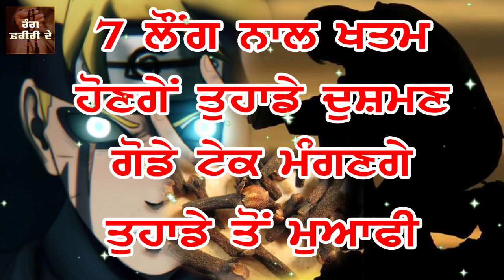7 ਲੌਂਗ ਨਾਲ ਖਤਮ ਹੋਣਗੇਂ ਤੁਹਾਡੇ ਦੁਸ਼ਮਣ ਗੋਡੇ ਟੇਕ ਮੰਗਣਗੇ ਤੁਹਾਡੇ ਤੋਂ ਮੁਆਫੀ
ਹਰ ਕੋਈ ਚਾਹੁੰਦਾ ਹੈ ਕਿ ਉਹ ਤਰੱਕੀ ਕਰੇ ਪਰ ਲੋਕਾਂ ਦੀ ਨਜ਼ਰ 'ਤੇ ਦੁਸ਼ਮਣੀ ਕਿਸੇ ਨੂੰ ਅੱਗੇ ਨਹੀਂ ਵਧਣ ਦਿੰਦੀ, ਤੁਹਾਡੇ ਕਿੰਨੇ ਵੀ ਦੁਸ਼ਮਣ ਹੋਣ ਕਿੰਨੇ ਵੀ ਤਕੜੇ ਹੋਣ 7 ਲੌਂਗ ਨਾਲ ਤੁਹਾਡਾ ਪਾਣੀ ਭਰਨਗੇ, ਤੁਹਾਡੇ ਅੱਗੇ ਗੋਡੇ ਟੇਕ ਮੁਆਫੀ ਮੰਗਣਗੇ, ਇਸ ਉਪਾਏ ਨੂੰ ਧਿਆਨ ਨਾਲ ਕਰ ਲਵੋ ਦੇਖੋ ਫਿਰ ਚਮਤਕਾਰ

ਰੰਗ ਫ਼ਕੀਰੀ ਦੇ YouTube ਚੈਨਲ ਕਿਸੇ ਤਰਾਂ ਦੇ ਅੰਧਵਿਸ਼ਵਾਸ਼ ਨਹੀਂ ਫੈਲਾਉਂਦਾ ‘ਤੇ ਨਾ ਹੀ ਅਸੀਂ ਇਸਦੀ ਹਿਮਯਾਤ ਕਰਦੇ ਹਾਂ, ਇਸ ਚੈਨਲ 'ਤੇ ਹਰ ਧਰਮ ਦੀ ਗੱਲ ਹੁੰਦੀ ਹੈ, ਇਹ ਸਰਵ ਧਰਮ ਦਾ ਸਾਂਝਾ ਚੈਨਲ ਹੈ, ਰੰਗ ਫ਼ਕੀਰੀ ਦੇ  YouTube ਚੈਨਲ ਹਰ ਧਰਮ ਦੇ ਦੇਵੀ ਦੇਵਤਿਆਂ, ਗੁਰੂਆਂ, ਪੀਰਾਂ, ਸਾਧਾਂ 'ਤੇ ਭਗਤਾਂ ਦਾ ਸਨਮਾਨ ਕਰਦਾ ਹੈ। ਇਸ ਚੈਨਲ 'ਤੇ ਪੈਣ ਵਾਲੀ ਹਰ ਵੀਡੀਓ ਕਿਸੇ ਨਾ ਕਿਸੇ ਧਰਮ ਦੀ ਪਰਮਪਰਾ ਜਾਂ ਇਤਿਹਾਸ ਨਾਲ ਜੁੜੀ ਹੁੰਦੀ ਹੈ, ਅਸੀਂ ਜੋ ਜਾਣਕਾਰੀਆਂ ਦਿੰਦੇ ਹਾਂ ਓਹ ਵੱਖ ਵੱਖ ਵਿਦਵਾਨਾਂ ਦੇ ਵਿਚਾਰ ਇੱਕਠੇ ਕਰਕੇ ਬਣਾਉਂਦੇ ਹਾਂ, ਅਸੀਂ ਕਿਸੇ ਧਰਮ ਦੀ ਮਾਨ ਮਰਿਆਦਾ ਨੂੰ ਠੇਸ ਨਹੀਂ ਪਹੁੰਚਾਉਂਦੇ 'ਤੇ ਨਾ ਹੀ ਕਿਸੇ ਨੂੰ ਸਾਡੀਆਂ ਗੱਲਾਂ ਮੰਨਣ ਲਈ ਪਾਬੰਦ ਕਰਦੇ ਹਾਂ,  ਕੰਮੈਂਟਾਂ ਰਾਹੀਂ ਜੋ ਮੇਰੇ ਵੀਰ ਆਵਦੀ ਪ੍ਰਤੀਕਿਰਿਆ ਦਿੰਦੇ ਨੇ ਉਨ੍ਹਾਂ ਅੱਗੇ ਬੇਨਤੀ ਹੈ ਕਿ ਉਹ ਸਿਰਫ ਆਪਣੇ ਧਰਮ (ਜਿਸਨੂੰ ਉਹ ਮੰਨਦੇ ਨੇ) ਨੂੰ ਮੋਰੀ ਰੱਖ ਕੇ ਕਿਸੇ ਪ੍ਰਕਾਰ ਦਾ ਗ਼ਲਤ ਕੰਮੈਂਟ ਨਾ ਕਰਨ 'ਤੇ ਕਿਸੇ ਦੀਆਂ ਭਾਵਨਾਵਾਂ ਨੂੰ ਠੇਸ ਨਾ ਪਹੁੰਚਾਉਣ। ਸਬ ਧਰਮ ਸਨਮਾਨਯੋਗ ਹਨ ਸਬਦਾ ਸਨਮਾਨ ਕਰਨਾ ਹੀ ਸਾਡਾ ਧਰਮ ਹੈ।  ਜੋ ਕੋਈ ਸਾਡੇ ਵਿਚਾਰਾਂ ਤੋਂ ਸਹਿਮਤ ਨਹੀਂ ਉਹ ਰੰਗ ਫ਼ਕੀਰੀ ਦੇ ਚੈੱਨਲ ਦੀਆਂ video ਦੇਖਣੀਆਂ ਬੰਦ ਕਰ ਸਕਦਾ ਹੈ। ਪਰ ਕਿਰਪਾ ਕਰਕੇ ਉਨ੍ਹਾਂ ਵਿਅਕਤੀਆਂ ਦਾ ਬੁਰਾ ਨਾ ਕਰੋ ਜਿਨ੍ਹਾਂ ਨੂੰ ਸਾਡੇ ਵੱਲੋਂ ਦਿੱਤੀਆਂ ਜਾ ਰਹੀਆਂ ਜਾਣਕਾਰੀਆਂ ਨਾਲ ਲਾਭ (ਫਾਇਦਾ) ਹੋ ਰਿਹਾ ਹੈ।
ਧੰਨਵਾਦ
ਤੁਸੀਂ ਸਾਨੂੰ Social Media 'ਤੇ ਫ਼ੋੱਲੋ ਕਰੋ